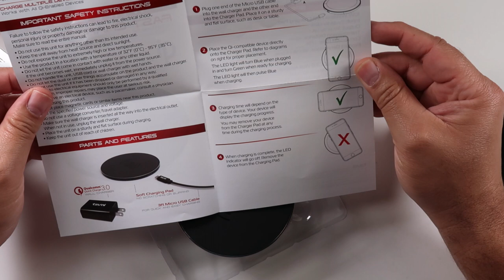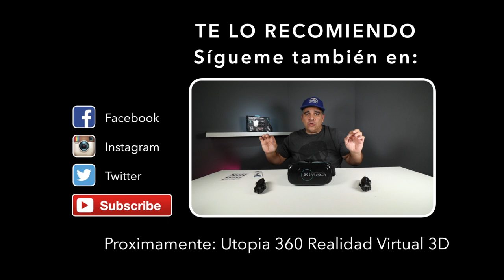Cargador de iPhone X CARGA RAPIDA !!!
Tzumi - HyperCharge Wireless Charging Pad

Drones Landing Pad，Homga Universal Waterproof D 75cm/30'' Portable Foldable Landing Pads For RC Drones Helicopter, PVB Drones, DJI Mavic Pro Phantom 2/3/4/ Pro, Antel Robotic, 3DR Solo & More